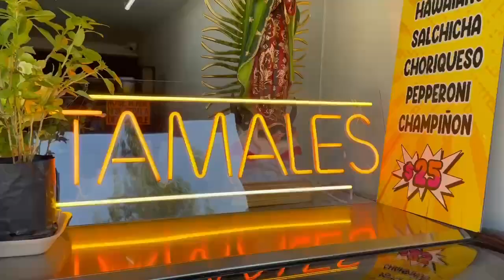¿Mucho frio por la mañana? Esto se debe a bajas temperaturas que dejó a su paso el frente frio #19